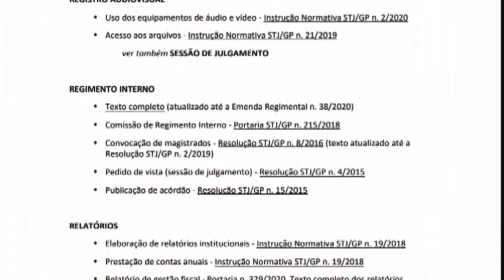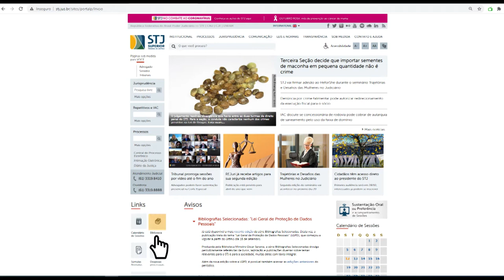STJ lança instrumento de divulgação que permite acesso facilitado aos seus principais normativos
A Secretaria de Documentação do Superior Tribunal de Justiça, por meio da Biblioteca Ministro Oscar Saraiva, lança mais um instrumento de divulgação dos atos normativos da corte: a Coletânea de Atos Normativos do STJ.